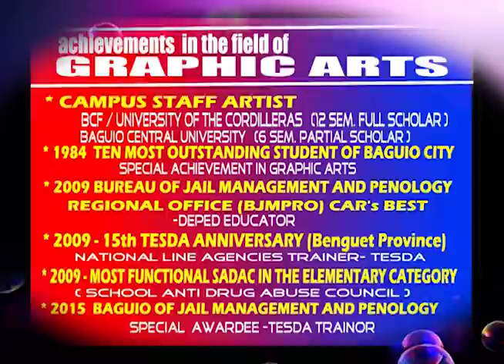ARNOLD BILLBOARD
apl vlog
apl channel